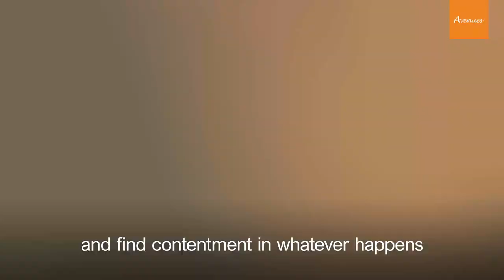Christmas 2021 - Voices of Shillong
Christmas is always a magical time. No matter how young or old you are, what you do in life and where in the world you come from, the festivities around the ChristmasHolidays inspire fun and laughter, and instil feelings of hope and love.

It’s been another trying year, and celebration may be the last thing some of us want to indulge in or even think about. But there’s always something special about coming together in harmony and ChristmasTime somehow makes it easier to do that.

This year, we went around town to hear from the people themselves what Christmas means to them, especially during troubled times such as these. The responses we received were nothing short of amazing. Even as their voices ached when they talked about the hardships that the pandemic brought upon them, their faces lit up with smiles as they revealed how much they look forward to spending Christmas with family and to welcome the NewYear with hope in their hearts.

Despite the year we've all had, it is heartwarming to know that the true meaning of Christmas remains in our hearts. We hope that these ChristmasMessages light up your homes this season. And remember, as long as we have each other, there’s always something to celebrate.

From our family at Avenues Inspires to yours, we wish you all a very Merry Christmas!